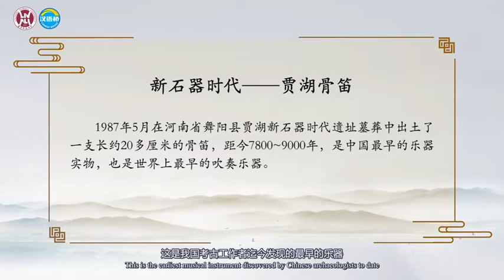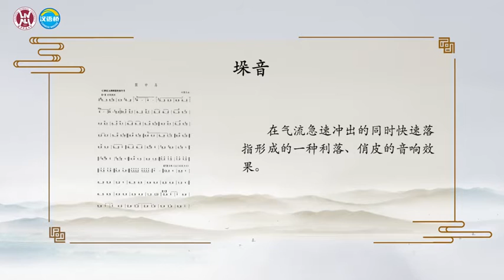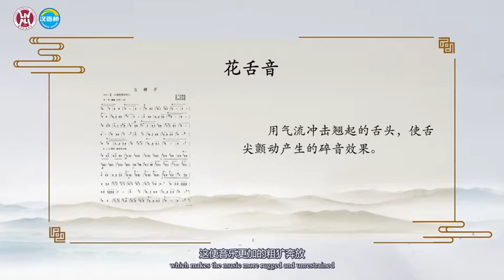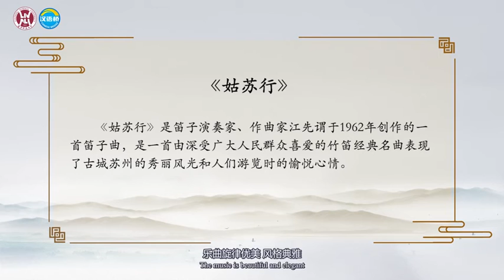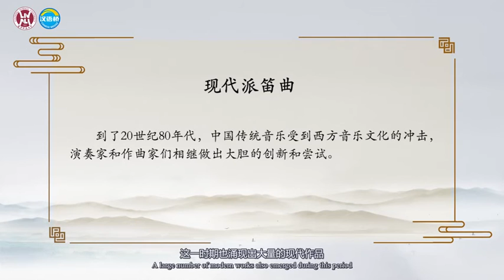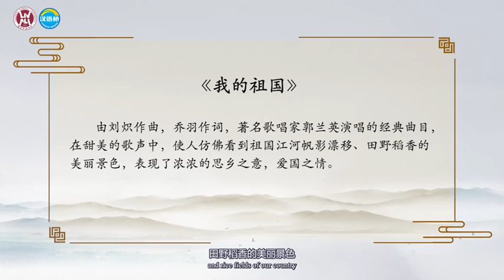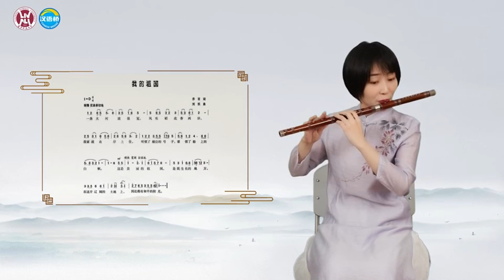Into the Chinese National Musical Instrument -- Di Chinese Bamboo Flute 走进国乐 笛子篇